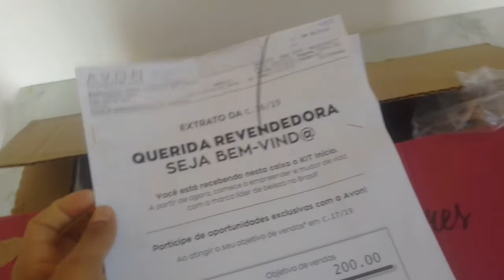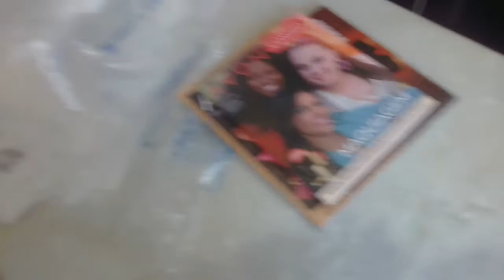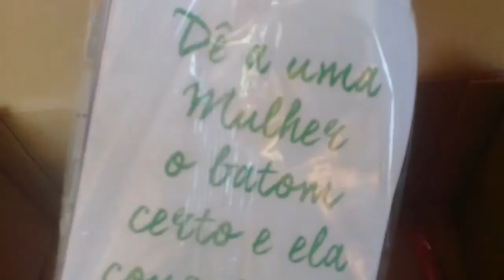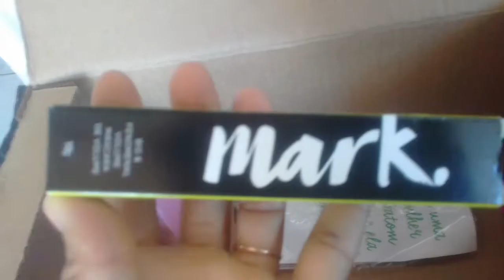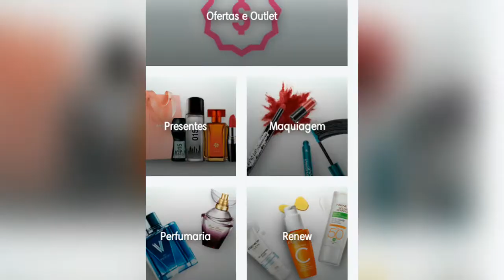Cap 16 caixa da avon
Minha primeira espero que gostem